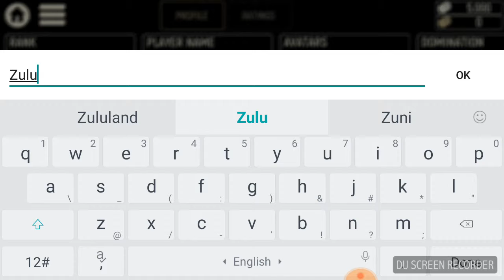Playing Tacticool gameplay #1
Playing Tacticool nice game free or pay to play you choose which one favour your pocket😅